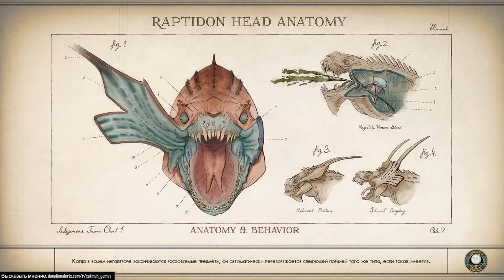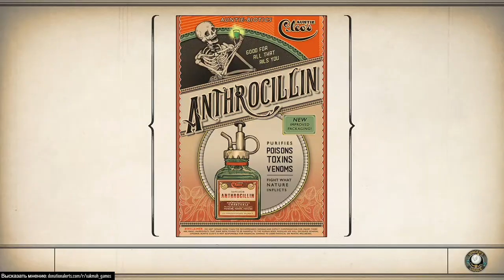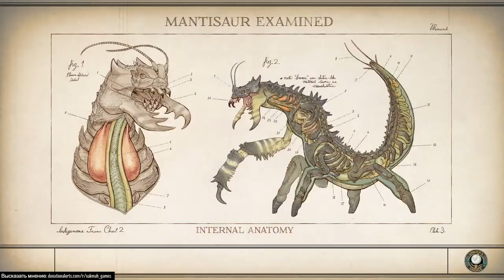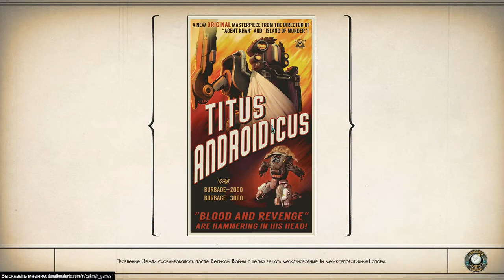🌀 Научное оружие Бездны - Прохождение The Outer Worlds, стрим #4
🌀 Продолжаем прохождение The Outer Worlds: Научное оружие Бездны - одной из лучших RPG 2019 года. Прокачка персонажей, берем на борт еще одного попутчика.

Полное прохождение The Outer Worlds #4:
00:00:00 - Начало
00:07:35 - Безнадежный
00:09:00 - Бак с кислотой
00:12:50 - Сигналы бедствия
00:24:20 - Элли
00:29:30 - Пропуск куда угодно
00:33:17 - Оружие бездны
00:48:13 - Научное оружие
00:52:18 - Пустышка
00:58:00 - Каскадия
01:22:20 - Молчание на маяке

The Outer Worlds — компьютерная ролевая игра с видом от первого лица, разработанная американской компанией Obsidian Entertainment для платформ Microsoft Windows, PlayStation 4, Xbox One и Nintendo Switch. Издателем игры выступает Private Division, подразделение Take-Two Interactive, отвечающее за поддержку независимых разработчиков.
Вы пробуждаетесь после гибернации на корабле поселенцев, пропавшем по пути к Альциону — самой дальней земной колонии на краю галактики, — и оказываетесь в центре масштабного заговора, который угрожает существованию всей колонии. Созданный вами персонаж сможет повлиять на ход этой истории, исследуя глубины космоса и встречая многочисленные группировки, которые сражаются за власть. В системе уравнений корпоративной колонии возникает новая непредсказуемая переменная — вы.

Подписываемся!